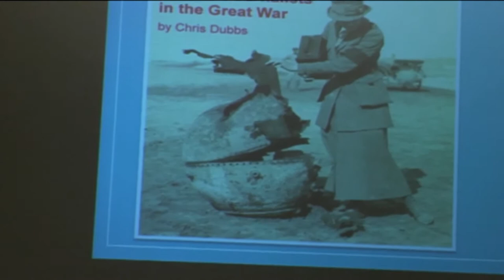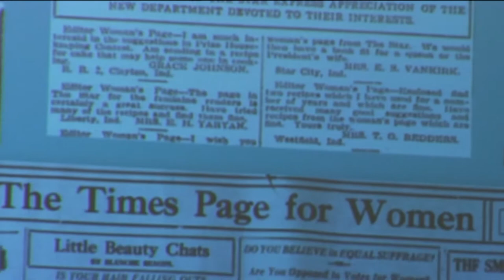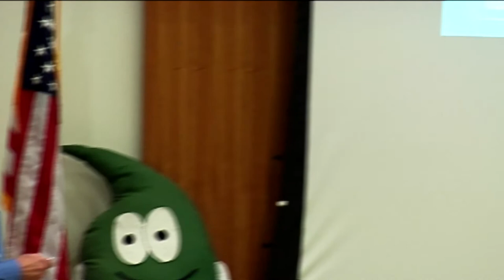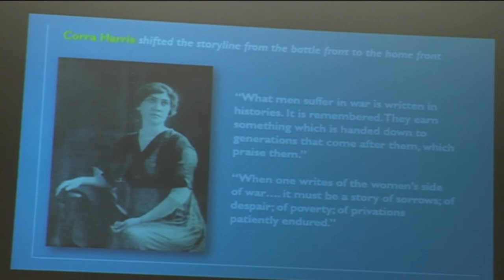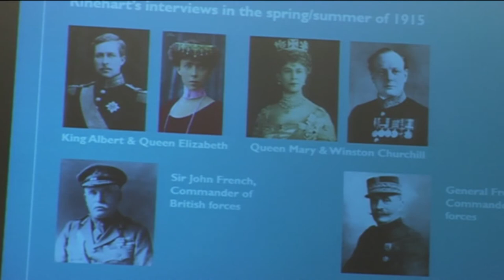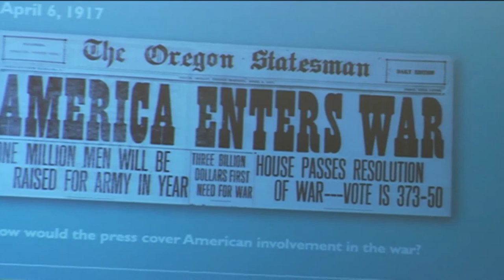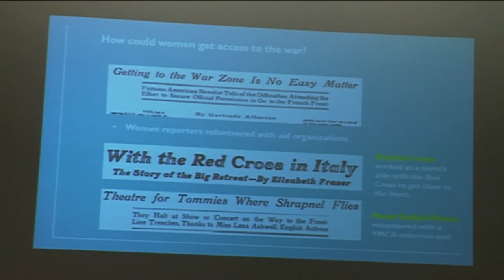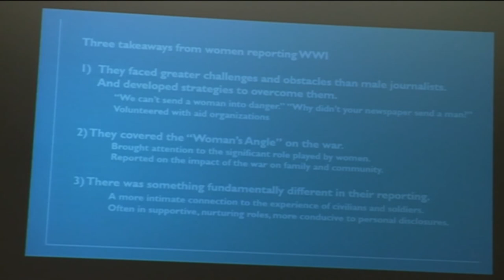2019 Petroleum Program: Woman Journalists in World War 1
Chris Dubbs, Military Historian and Retired Administrator at Gannon University presents Women Journalists in World War 1 to kick off the 2019 Petroleum Program Series at Drake Well Museum. Thursday, March 7, 2019.